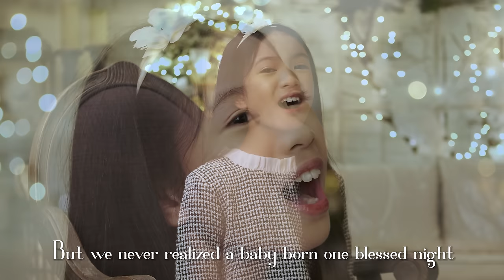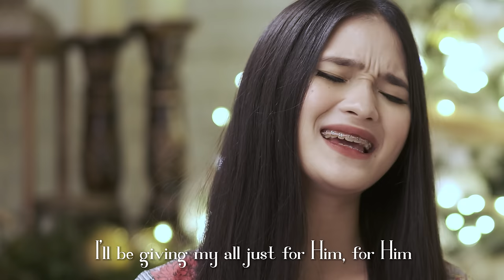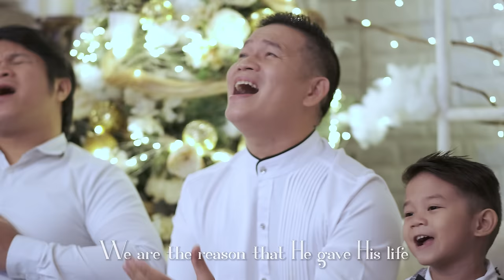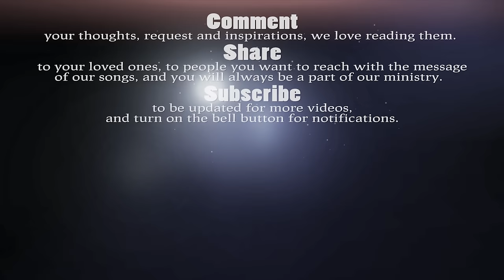We Are The Reason - THE ASIDORS 2020 COVERS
Thank you Pastor Bing Alabata for requesting this beautiful song and many of you requested this. We thank the Lord that we are able to finish it on time.

also in spotify.

THE ASIDORS LYRICS

As little children, we would dream of Christmas morn
Of all the gifts and toys we knew we'd find
But we never realized a Baby born one blessed night
Gave us the greatest gift of our lives

We are the reason that He gave His life
We are the reason that He suffered and died
To a world that was lost, He gave all He could give
To show us the reason to live

As the years went by, we learned more about gifts
The giving of ourselves and what that means
On a dark and cloudy day, a man hung crying in the rain
All because of love, because of love

I've finally found the reason for living (for living)
It's in giving every part of my heart to Him
In all that I do, every word that I say
I'll be giving my all just for Him, for Him

Don't you know that you are the reason?
That He came, oh, He came to save us
When He gave His life for us, He suffered and died

We are the reason why the Lord suffered and died
To a world that was lost, He gave all He could give (all He could give)
He is our reason to live

Location: Simply Gray Studio by Milvene Mineses
Thank you so much pre... and to all your crew.

Vocalists:
Huly Ray Asidor
Endy Asidor
Westin Asidor
Bree Asidor

Video editing: Winner Asidor & Shen Asidor

Audio Interface: AVID HD OMNI
Softwares: Pro Tools HD, Adobe Premiere 2020
Camera: FUJIFILM